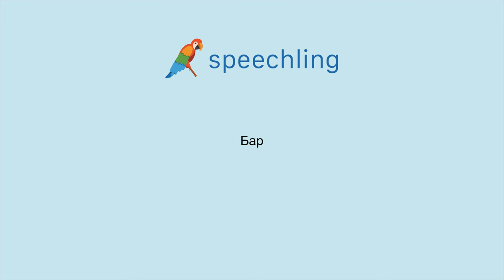How to say "Bar" in Russian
Male Voice:
Бар

Female Voice:
Бар

Male Voice Translation:
Bar

Female Voice Translation:
Bar